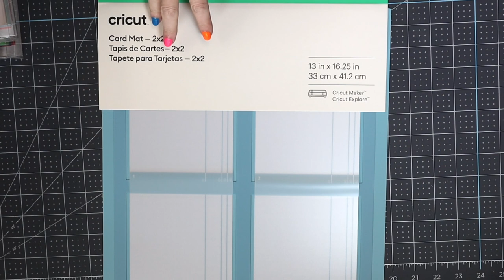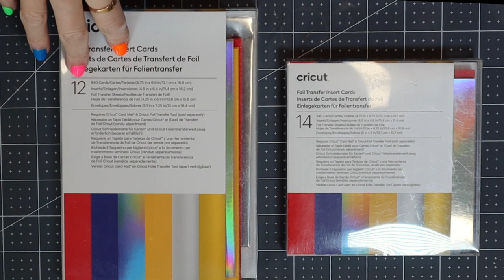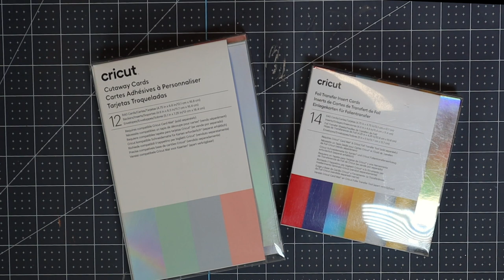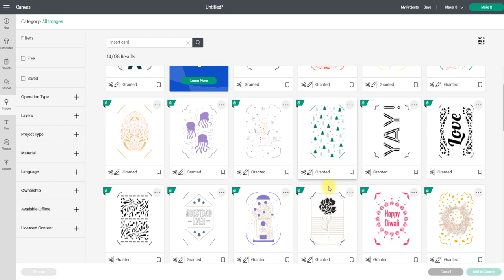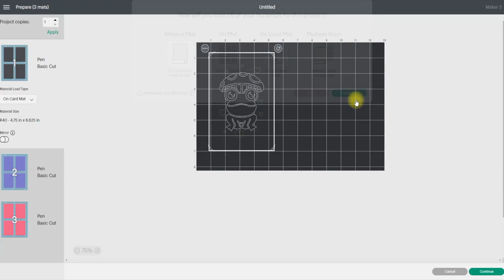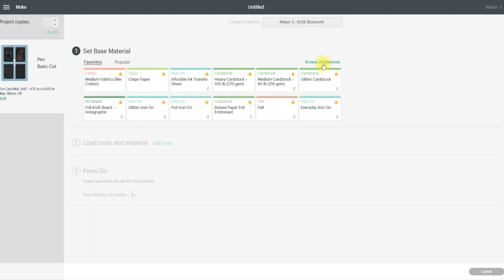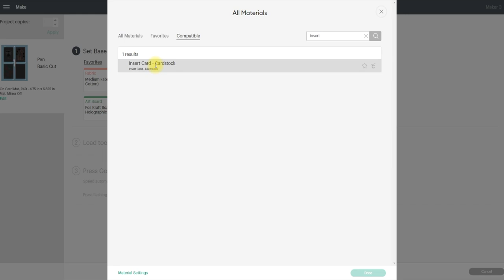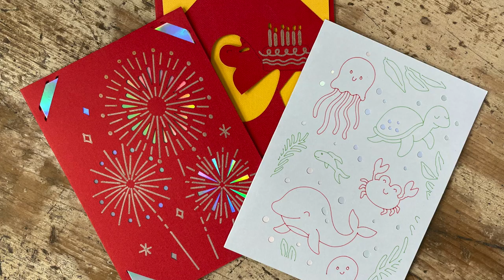Cricut Card Mat for Maker & Explore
EEEEKKKK! So very excited for the new Maker / Explore Card Mat and new Insert Cards. We have all been asking for this since Joy was launched and they listened. Find out all you need to know. These products were kindly gifted by Cricut but my opinions are always my own and I am excited by these!

USA Links - code CRIFTY2021
1 pack Mat

UK links - code CRIFTY
1 pack Mat - 1st June